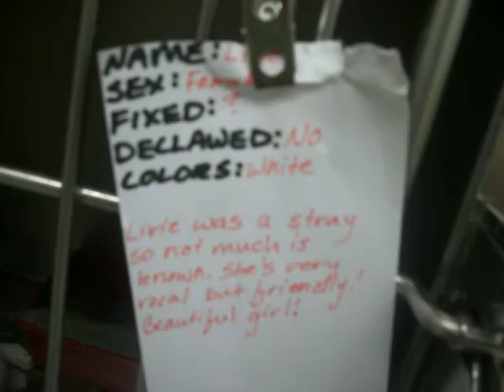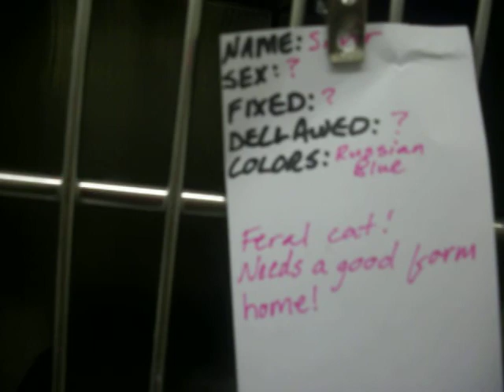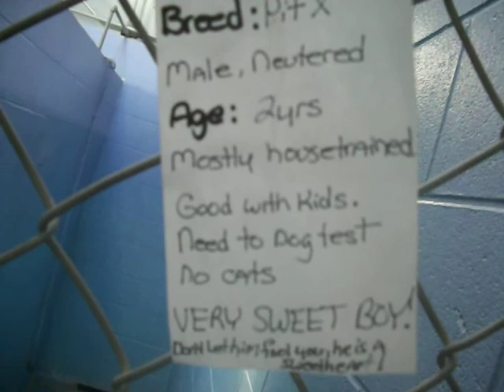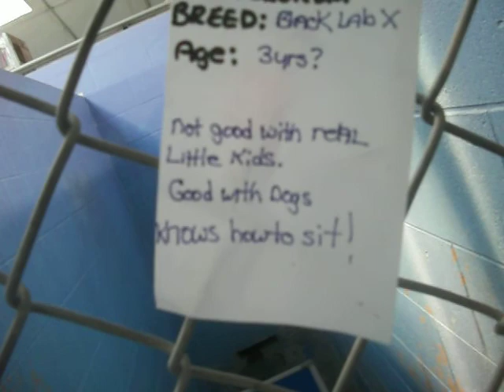PETS (15) for ADOPTION @ North Platte Animal Shelter~ 6-27-2012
Both DOGS AND CATS on this video!
Open 1-5 Mon-Fri and 11-1 Sat; Dogs are $30, cats are $20. Both require to be spay/neutered within 15 days of adoption. Come with free first shots and free vet exam! (THE SHELTER DOES NOT TRANSPORT. Please do not call them and ask. You may be able to work out something with a volunteer, but that has nothing to do with shelter staff. Please do not call about transporting pets.)